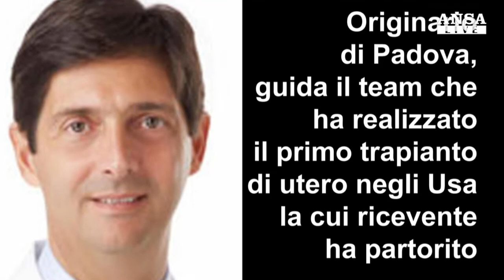Due italiani tra i magnifici 100 di Time: Marica Branchesi e Giuliano Testa